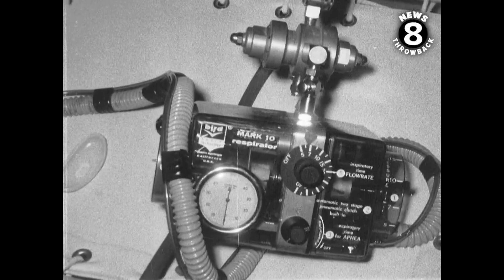SEALAB II underwater experiment in San Diego 1965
Final preparations are underway aboard the staging vessel Berkone off Scripps Pier in La Jolla for the launching of Sealab Two. The underwater experiment is expected to start this Monday. The U-shaped staging vessel is basically two barges joined together by a well in which will be cradled the experimental diving bell before it begins its descent to the bottom of the sea. Present plans call for SeaLab Two to spend 45 days on the floor of the sea as the home for three teams of aquanauts—ten men at a time. Team members will remain submerged for 15 days except for team captain Scott Carpenter who might stay under for a thirty-day period. Carpenter, a space pilot, will the first to gain title to an exploration at the other extreme—the bottom of the sea. TV 8 talked to him about the planned telephone link between SeaLab and the Gemini Five astronauts.

Wikipedia: SEALAB II was launched in 1965.[3] It was nearly twice as large as SEALAB I with heating coils installed in the deck to ward off the constant helium-induced chill, and air conditioning to reduce the oppressive humidity. Facilities included hot showers, a built-in toilet, laboratory equipment, eleven viewing ports, two exits, and refrigeration. It was placed in the La Jolla Canyon off the coast of Scripps Institution of Oceanography/UCSD, in La Jolla, California, at a depth of 205 feet (62 m). On August 28, 1965, the first of three teams of divers moved into what became known as the "Tilton Hilton" (Tiltin' Hilton, because of the slope of the landing site). The support ship Berkone hovered on the surface above, within sight of the Scripps pier. Helium diffused through glass ruining watches and electronic instruments. The helium atmosphere conducted heat away from the divers bodies so quickly temperatures were raised to 30 °C (86 °F) to ward off chill.[2]

Each team spent 15 days in the habitat, but aquanaut/former astronaut Scott Carpenter remained below for a record 30 days. In addition to physiological testing, the 28 divers tested new tools, methods of salvage, and an electrically heated drysuit.[8][9] They were aided by a bottlenose dolphin named Tuffy from the United States Navy Marine Mammal Program. Aquanauts and Navy trainers attempted, with mixed results, to teach Tuffy to ferry supplies from the surface to SEALAB or from one diver to another, and to come to the rescue of an aquanaut in distress.[10][11][12] When the SEALAB II mission ended on 10 October 1965, there were plans for Tuffy also to take part in SEALAB III.[13][14]

A sidenote from SEALAB II was a congratulatory telephone call that was arranged for Carpenter and President Lyndon B. Johnson. Carpenter was calling from a decompression chamber with helium gas replacing nitrogen, so Carpenter sounded unintelligible to operators.[15] The tape of the call circulated for years[when?] among Navy divers[who?] before it was aired on National Public Radio in 1999.[16][17]

In 2002, a group of researchers from the Scripps Institution of Oceanography's High Performance Wireless Research and Education Network boarded the MV Kellie Chouest and used a Scorpio ROV to find the site of the SEALAB habitat.[18] This expedition was the first return to the site since the habitat was moved.[18]